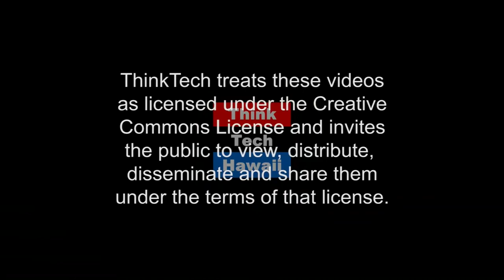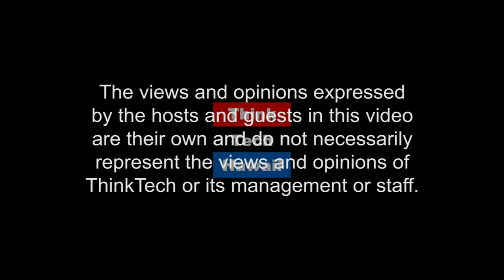Elevator Modernization (Condo Insider)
Building Maintenance.  In this episode of Condo Insider, Jim Hutchinson joins Richard Emery in a talk about the modernization of elevators.

The host for this episode is Richard Emery.  The guest for this episode is Jim Hutchinson.